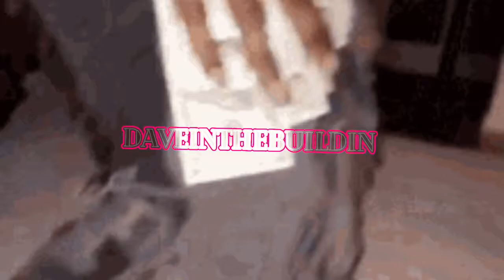Playboi Carti x Pierre Bourne type beat: “Money to Blow”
playboi carti, playboi carti type beat, playboi carti type beats, free playboi carti type beat, free playboi carti type beats, free playboi carti type beat 2020, playboi carti
type beat free, playboi carti beat, playboi carti beat free,
Drake Type Beat, Drake Type Beat 2019, Drake Type Beat Free, Lil Skies Instrumental, Lil Skies Type Beat 2019, Lil Baby Type Beat 2019,Playboi Carti Instrumental, Playboi
Carti Type Beat,playboi carti type beat 2019,Pierre
Bourne Type Beat,Pierre Bourne Instrumental, Japanese
Trap Beat, Lil Uzi Vert Type Beat 2019,Hip Hop Beat, Rap
Beat,Hip Hop Instrumental, Free Beat Download, Free
Instrumental Download,Type Beat, Beatz, Download Hip
Hop Instrumentals. Download Rap Beats, Trap Beat,Trap